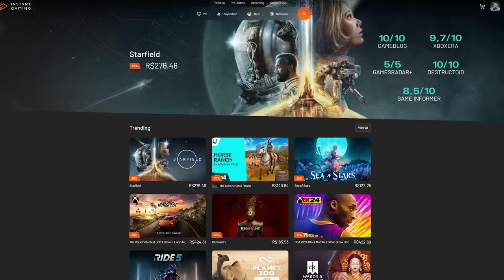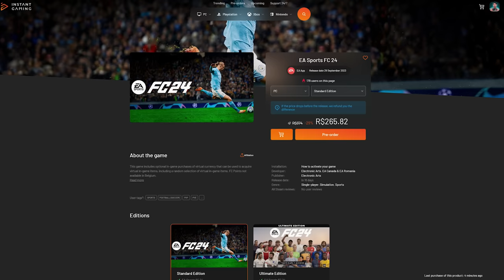NEYMAR E BENZEMA JUNTOS PARA SER CAMPEÃO DO DRAFT!!! FUT DRAFT FIFA 23